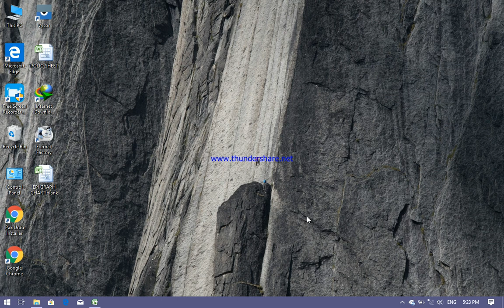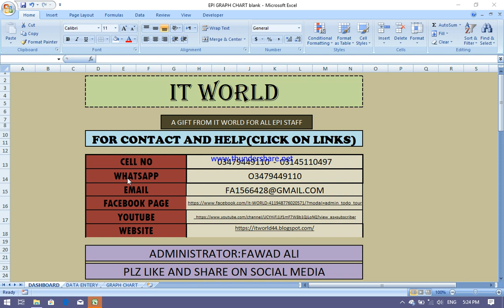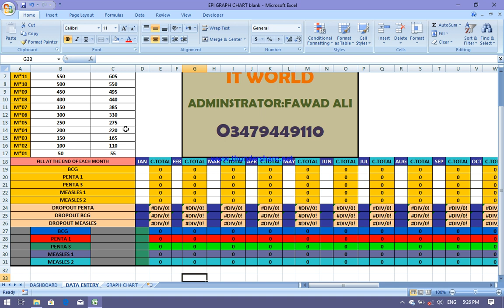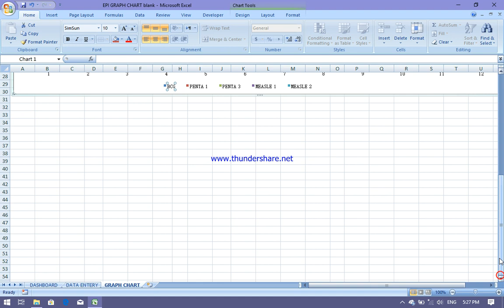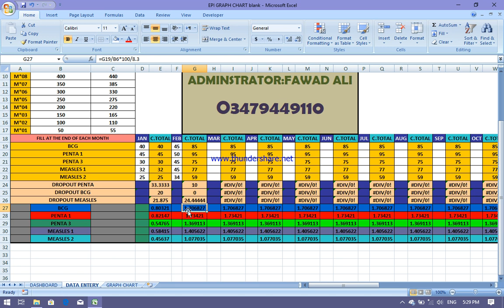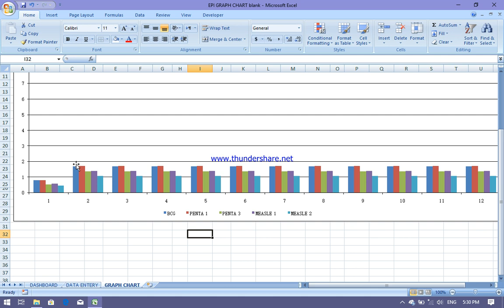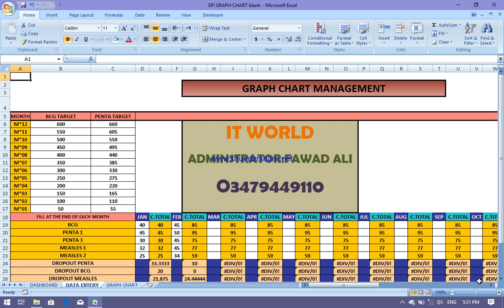EPI GRAPH CHART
SIRF MONTHLY COVERAGE DALAIN AUR CUM TOTAL,DROPOUT,GRAPH COVERAGE KHUD BAKHUD  HO JAYE GI.

FOR DOWNLOAD FILE CLICK ON LINKائل ڈاون لوڈ کرنے کیلئے لنک پہ کلک کریں)

HOW TO DOWNLOAD CLCK ON LINK
( فائل ڈاون لوڈ کرنے کا طریقہ لنک پہ کلک کریں)